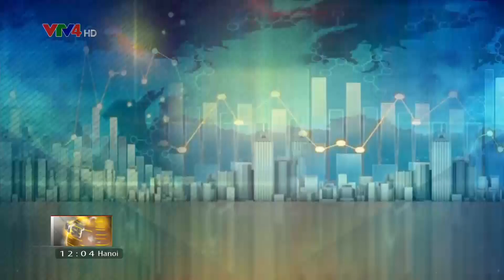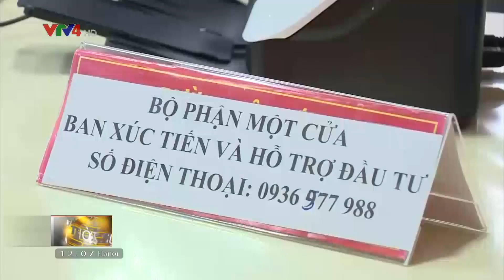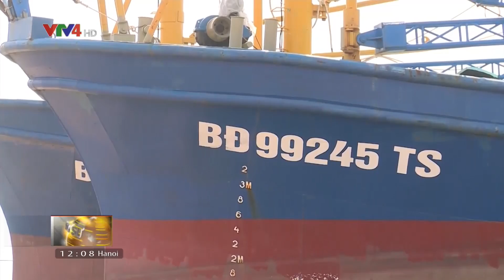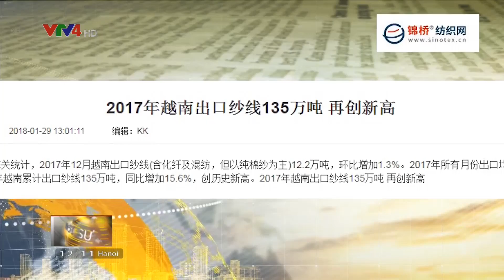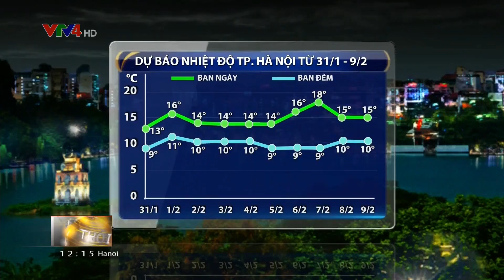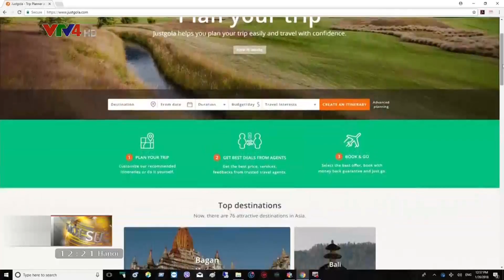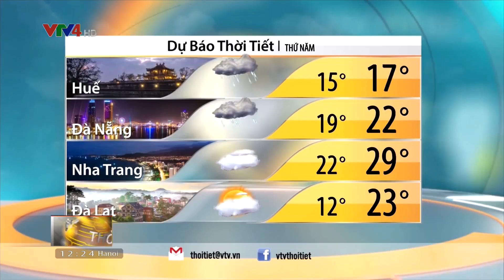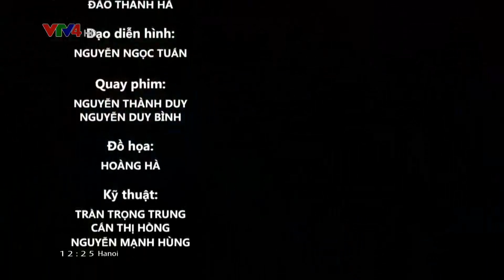Bản tin thời sự tiếng Việt 12h - 31/01/2018